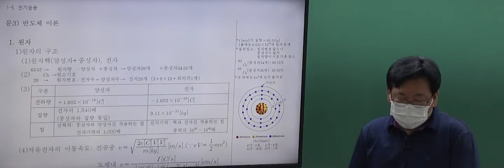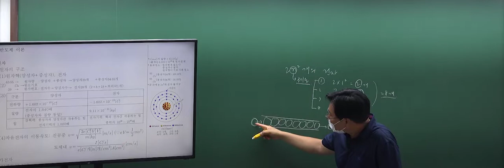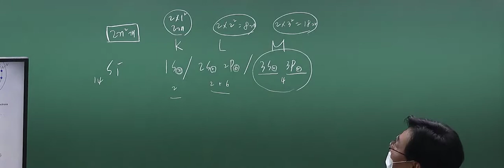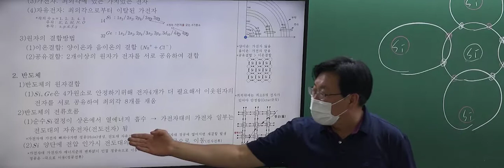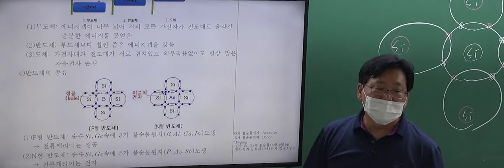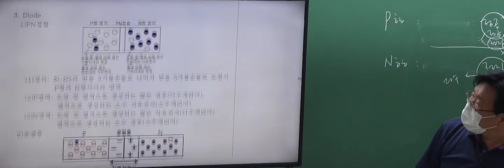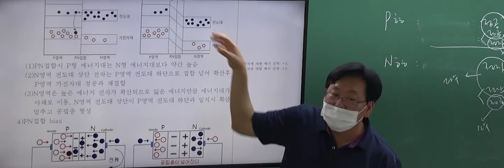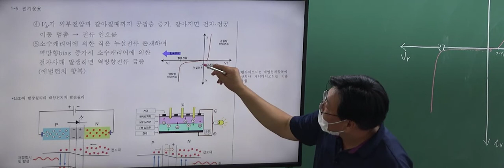[건축전기설비기술사] 교재 p.51 문3) 반도체이론 - 김홍술 기술사